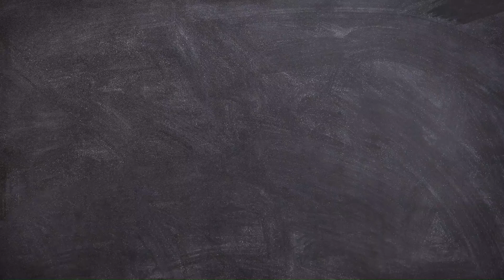Kisah Sedih Pengorbanan Sang Raja Buah | Mewarnai Gambar Sambil Bercerita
Kali ini aku akan mewarnai gambar sambil bercerita loh, aku juga akan menceritakan ke temen temen tentang kisah sedih pengorbanan sang raja  buah ..
singkat cerita, disebuah negri tinggalah seorang raja berserta rakyatnya,,
untuk penjelasan lebih lengkapnya, silahkan tonton video ini ya, karena aku tidak hanya mewarnai  saja, tetapi aku juga  akan mewarnai gambar  sambil bercerita kisah sedih pengorbanan sang raja  buah ..